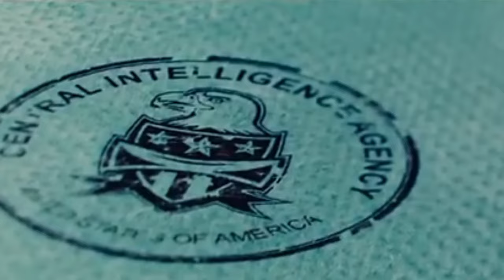JAMES BOND 26 | OFFICIAL TRAILER | HENRY CAVILL, MARGOT ROBBIE | 2025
JAMES BOND 26 | OFFICIAL TRAILER | HENRY CAVILL, MARGOT ROBBIE | 2025 | UHD

bond 26 trailer
james bond
james bond new movie
james bond 26 trailer
james bod 26 full trailer
james bond 26 first trailer
james bond 26 teaser trailer
james bond trailer
james bond henry cavill
james bond margot robbie
james bond 26 henry cavill
james bond 26 margot robbie
henry cavill
margot robbie
henry cavill trailer
margot robbie trailer
henry cavill new film
margot robbie new film
henry cavil james bond
james bond 2025
new james bond
RakaeMille Chanel